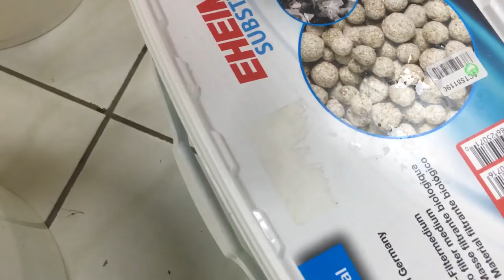Не каждый может позволить себе такую рыбку в аквариуме!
Приехала новая рыбка
Закончил строительство бассейна

Или посети ИМ нашего партнера За покупку любого товара ты получишь бонус от меня лично! Интересно?